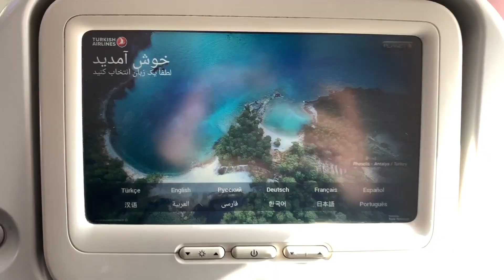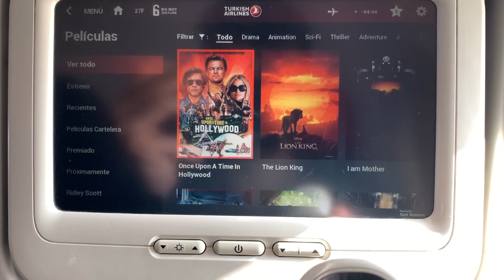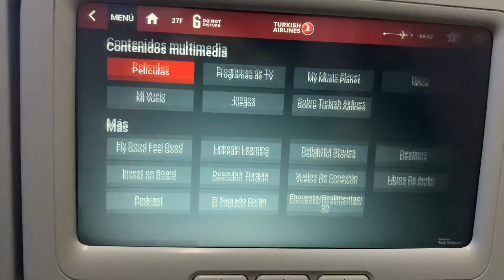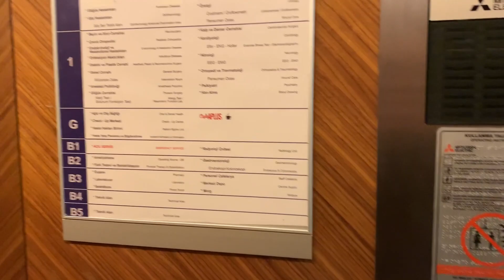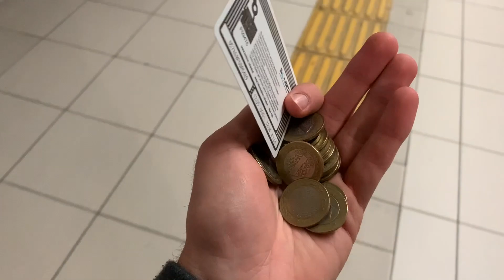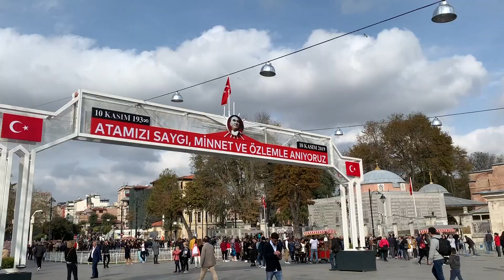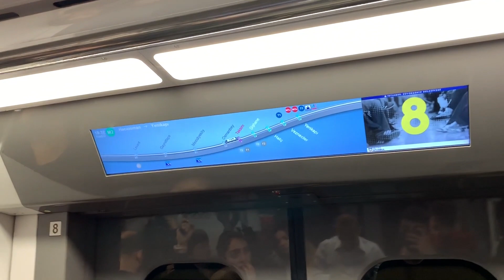ESTAMBUL PARTE 1: Turismo frustrado y reacción alérgica | vdeviajar.com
¡EH! ABRE ESTO Y LEE AQUÍ ↓

¡Primero de mis tres vídeo blogs en Estambul y primero de varios vídeos sobre Turquía! En este primer vídeo podréis ver mi llegada a la ciudad, la reacción alérgica de la primera noche y, en definitiva, mi primer contacto con la ciudad y algunos de sus monumentos más famosos como son Santa Sofía y la Mezquita Azul.